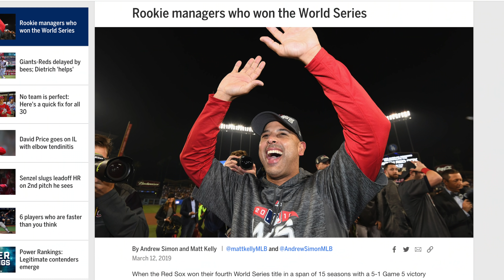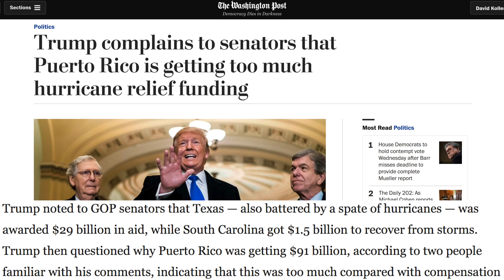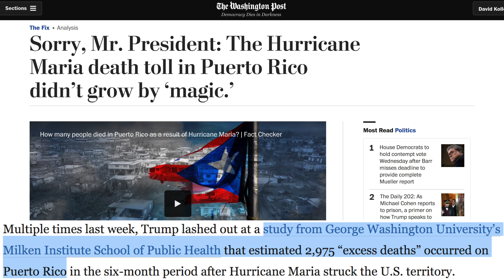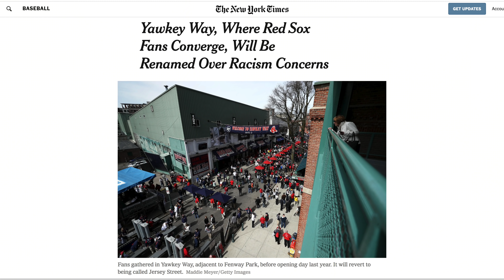BREAKING: Trump Gets DENIED By Red Sox Manager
Trump's terrible past with Puerto Rico is coming back to haunt him. Rick Strom breaks it down.